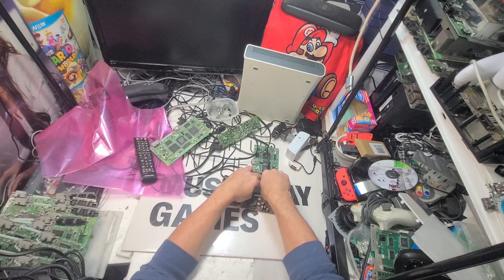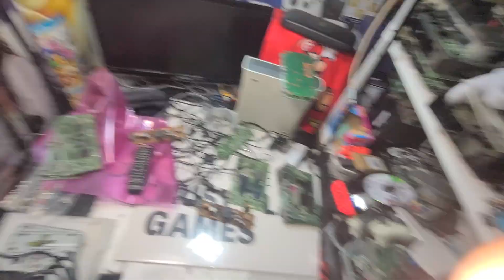PS1 9001 and 7509 motherboard testing.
The other 2 motherboards are 5501 or 1001. Each is completely different. These 2 are similar as they use the same cabled disk drive to the far right top. 5501 is the bottom right disk drive connected. All three of these use 5 pin PSU. There is a USA or Japan by the plug figure. The 1001 is its own animal. 7 pin PSU. AVI out the back. The disk drive connection is left at the bottom.